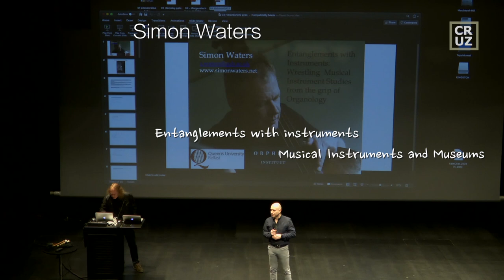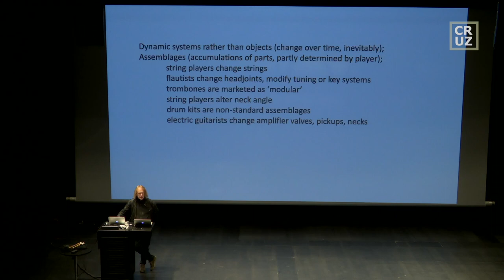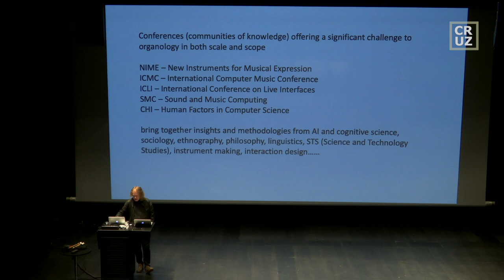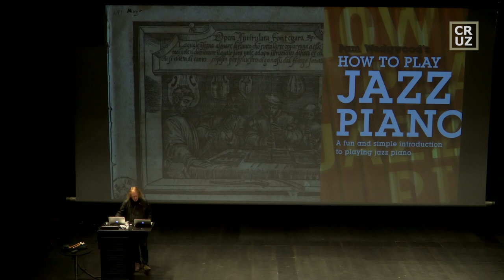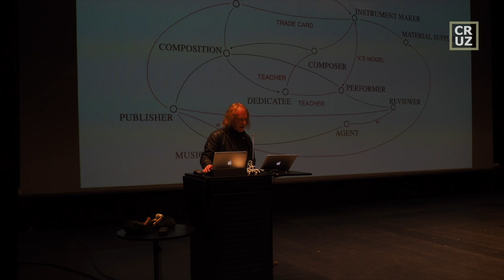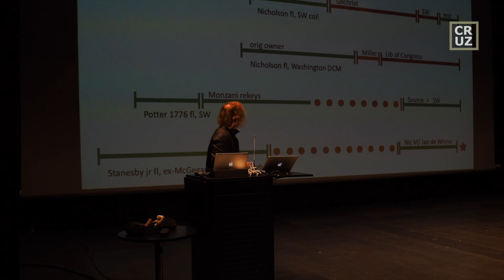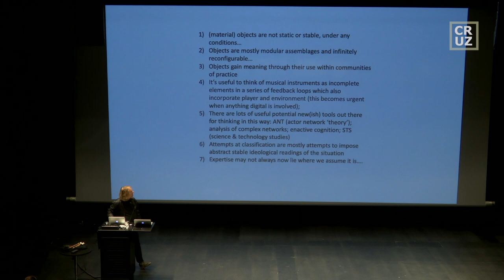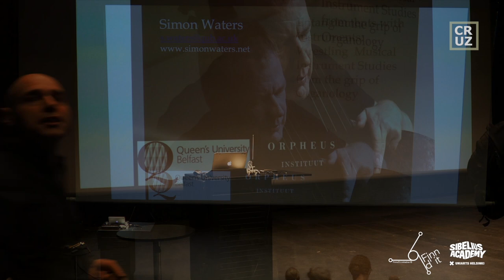Simon Waters | Bagpipe Network Meetings 2022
Bagpipe Network Meetings 2022
Forgotten Instruments in Museums
Entanglements with instruments: Musical Instruments and Museums
Musical instruments are dynamic systems – not static “conservable” objects, but items in a constant state of change, seasoning, adjustment and decay. They are also crucial indices of human activity – narratives of use and value – which can frequently only be appreciated through being actively engaged with. Without such intimate engagement, knowledge is lost. Often the real experts in “conservation” are not conservators, but those ‘private collectors’ who engage in active dialogue with their instruments – players. […]  by Simon Waters (UK | Northern Ireland)